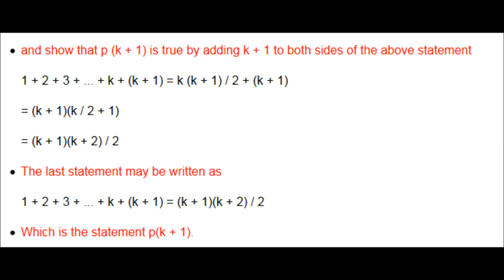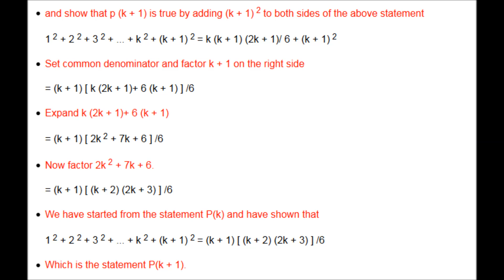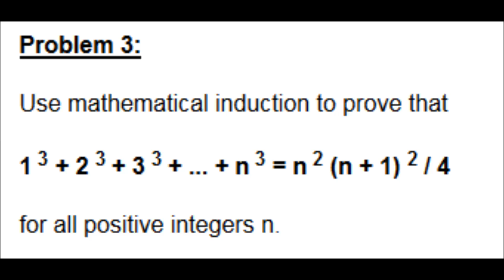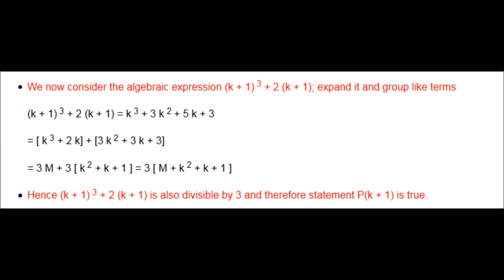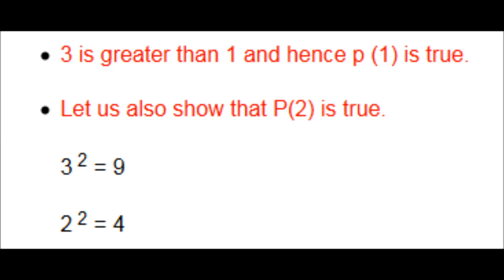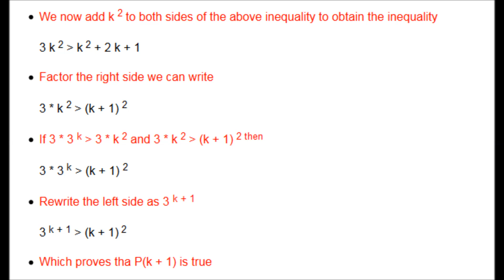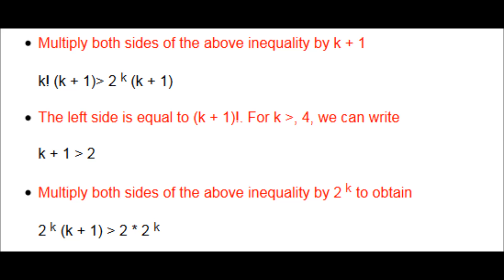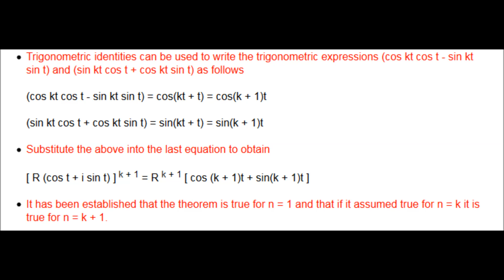mathematical induction exercises with answers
proof by induction
Induction
Exercises with solutions, pause the video if it's going to fast.